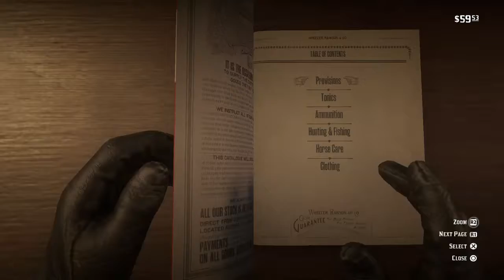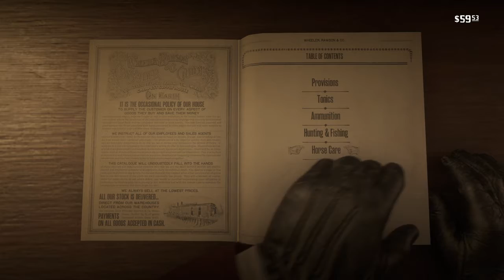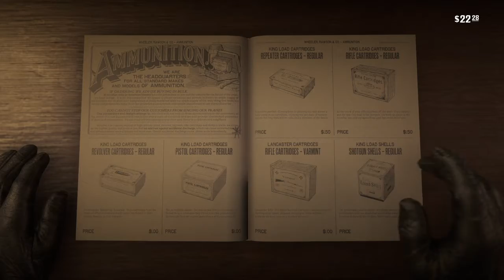Red Dead Redemption 2 Rampage